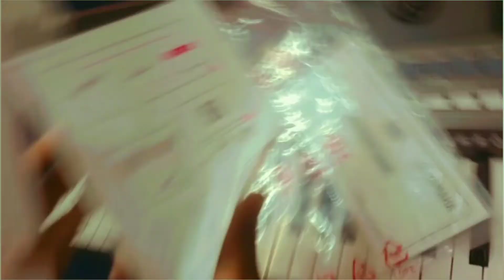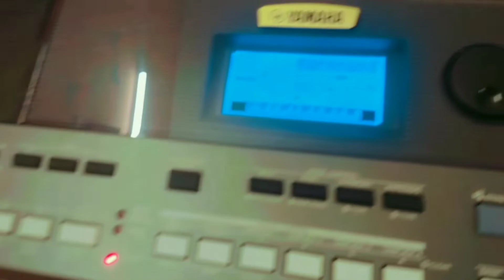Yamaha PSR I400 Unboxing | Studio instrument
Hello ! Friends and viewers after many days we are uploading the video 📷

Because of Rain problem
And others
So,i think this Yamaha PSR I400 was a good and nice product if you want this product link 👇

And after few days the guitar 🎸 unboxing video is going to release wait and watch ⌚

So, i think 🤔 this video was useful for piano beginners
Actually this product is a professional piano if you want beginners piano here are some 👇

1.JUAREZ Octavé JRK661 61-Key Electronic Keyboard Piano with LED Display | Adapter | Key Note Stickers | Mic |Music Sheet Stand | 255 Rhythms | 255 Timbres | 24 Demos | 8 Percussions

2.Octavé JRK660 61-Key Electronic Teaching Keyboard Piano with LED Display | Adapter | Key Note Stickers |Music Sheet Stand| 200 Rhythms | 200 Timbres |40 Demos|USB Output|8 Percussions, With MIC

Ok guys see you all in next video